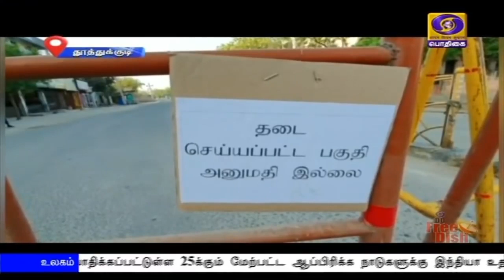சமூக விலகல் உடன் உப்பு தயாரிப்பு பணி